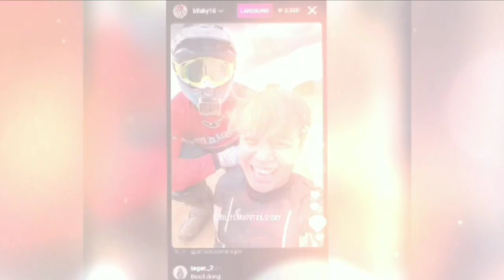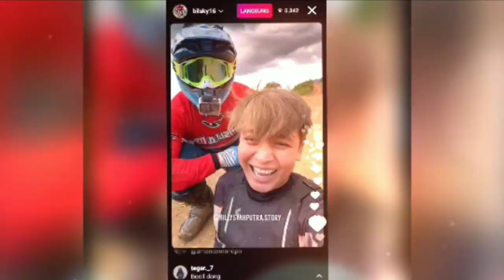HAPPY SUNDAY ,KESERUAN NGETRAIL BILLY SYAHPUTRA , AMANDA IZININ?